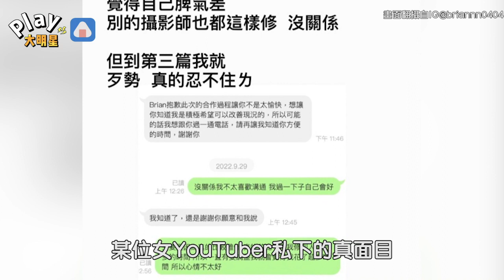劉芒被爆私下沒禮貌又難搞 人設翻車「發長文道歉」